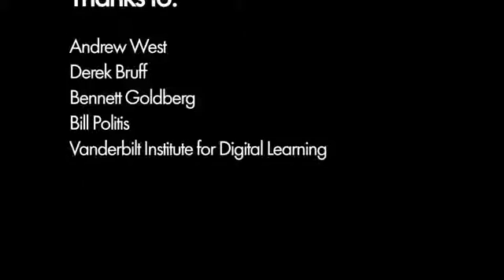Andrew West, Alien Worlds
Dr. Andrew West from Boston University discusses his teaching strategies, the organization of one of his most popular astronomy courses and what he has found to be most effective in his teaching.